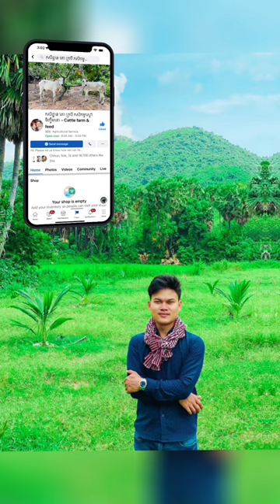វិធីចិញ្ចឹមគោឲ្យឆាប់ឡើងគីឡូ ធំធាត់លឿន - Cow Videos 2022